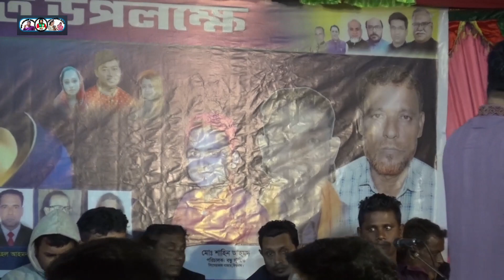মাস্তানা করে দে || জহির পাগলা || নতুন গান || Mastana Kore De || Johir Pagla || New Song 2024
Song : Mastana kore deaa
singer : Johir Pagla
Audio : Baul MK Media
Project : Ali Hossain
Dierecter : Mukabbir Ali

Johir Pagla Biched Gaan

Johir Pagla music video

Johir Pagla All Baul Gaan 2024

Johir Pagla All Baul song 2024

new baul song Bangladesh Johir Pagla